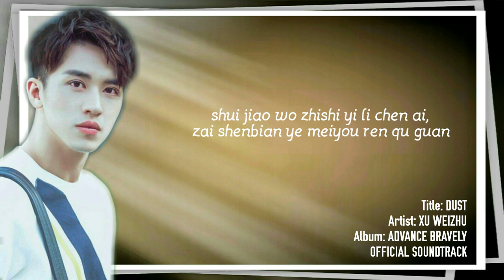ADVANCE BRAVELY OST | Dust (尘埃) — Xu Wei Zhou | Lyric Video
[ SERIES INFO ]
TITLE: Advance Bravely
STARRING: Jason Xu, Gong Jun
DIRECTED BY: Yang Long
NETWORK: Tencent Video

[ SONG INFO ]
TITLE: Dust
ARTIST: Timmy Xu / Xu Wei Zhou

[ OTHER SOUNDTRACKS W/ ROMANIZED LYRICS ]

[ VIEW OUR CHANNEL FOR MORE BL SOUNDTRACKS AND MV's ]

Please Like and Follow Our Official Social Media Accounts:

TWITTER | IG | FB • Dear Boys Love

For more lyric videos and FMVs about your all-time favorite BL Series/Drama, please Like the Video and Subscribe to our YouTube Channel, and don't forget to click the notification bell for updates. Have a nice day Dear! ❤️💛💚💙